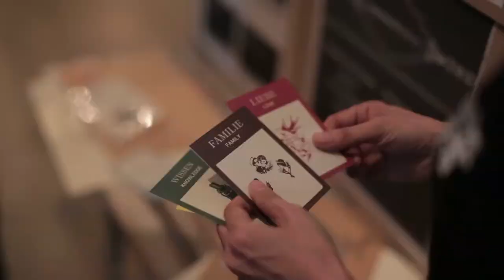Being Faust - Enter Mephisto at the Fringe Club (Hongkong)